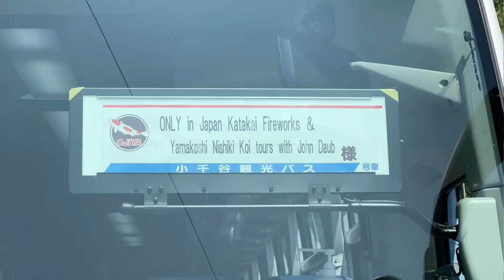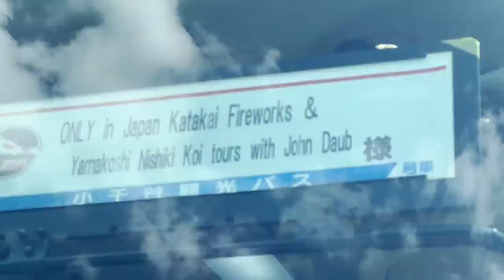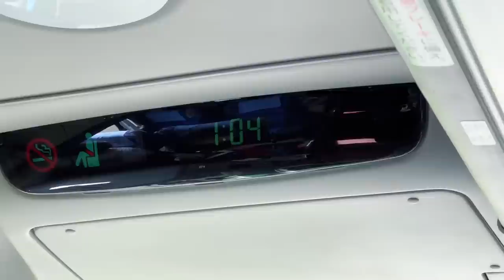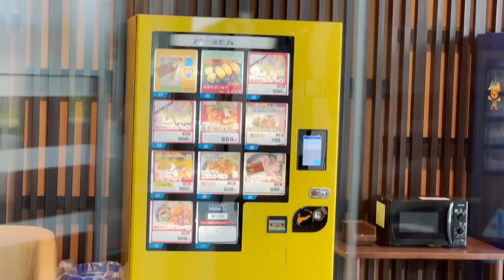ONLY in JAPAN Bus Tour in the Japanese Countryside of Niigata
Yes, the first bus tour to the Japanese countryside has begun!